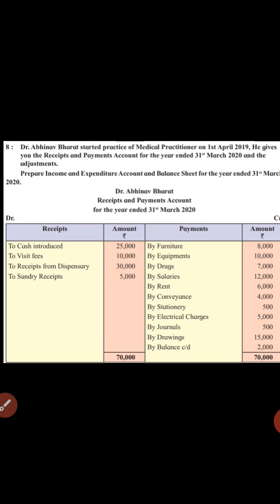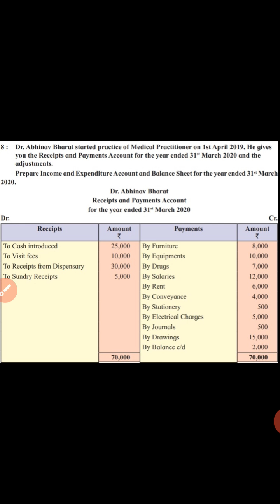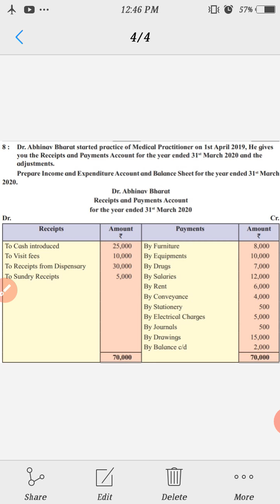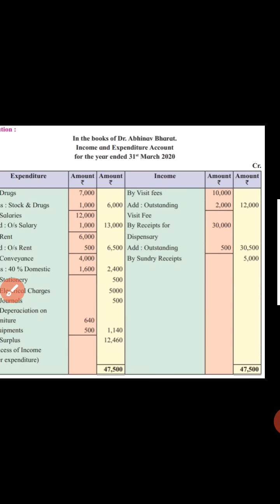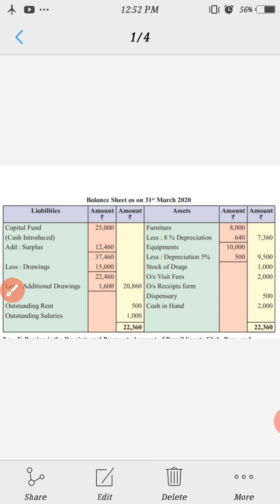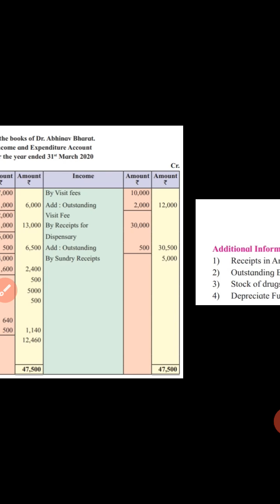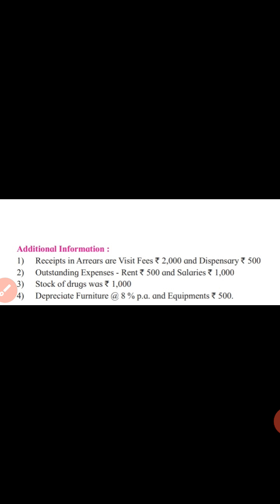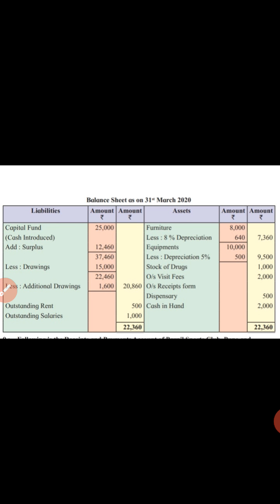Book-Keeping and Accountancy